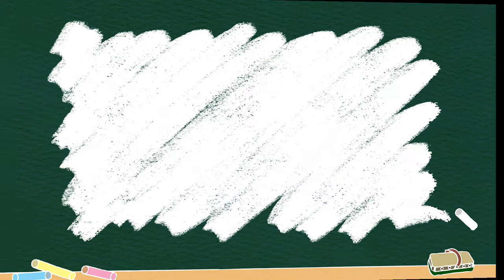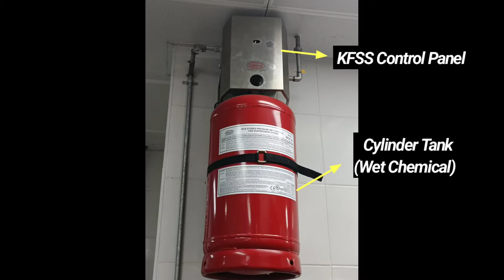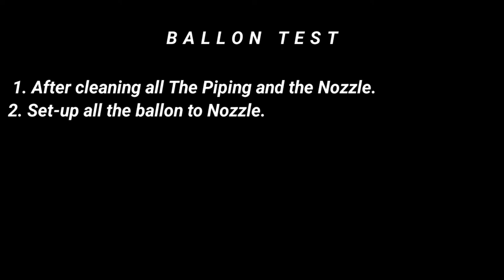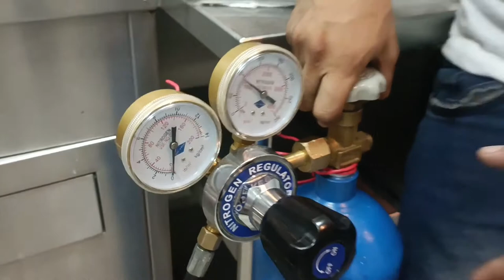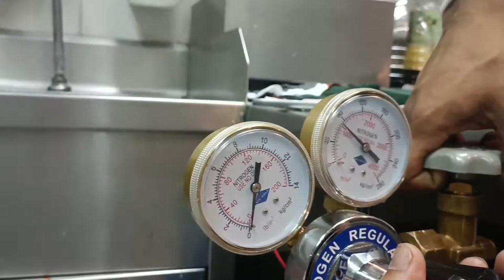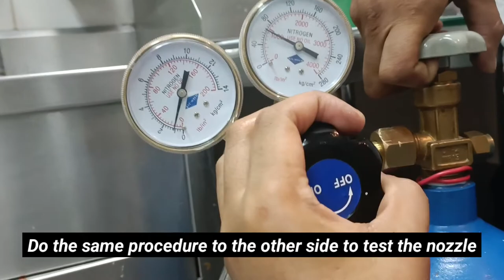Kitchen Fire Suppression System (Preventive Maintenance Services) and Ballon Test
Hello we are working at Fire Protection Industry We Perform Preventive Maintenance Services of Kitchen Fire Suppression System.

Hope you like the Video and learned.

"What ever we do, we do it for the Glory of God